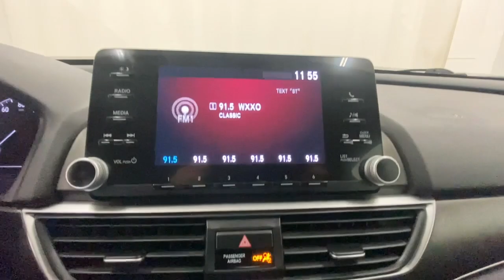2020 Honda Accord LX NY Rochester, Victor, Pittsford, Webster, Spencerport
Pre-Owned 2020 Honda Accord LX available at Auction Direct USA Rochester located in 6520 NY-96, Victor, NY, 14564. Servicing the Rochester, Victor, Pittsford, Webster, Spencerport area.
Please mention the stock VTO47081 when you contact the dealership for this vehicle.

Look no further than the  2020  Honda Accord.  This Accord will dazzle you with its perfect blend of comfort, safety, connectivity, spaciousness, performance, and elegant style. It's no wonder the Accord has become an industry icon. These are just some of the great options this vehicle comes with: Pre-Collision System, Lane Departure Warning, Keyless Entry, Back-Up Camera, Lane Keeping Assist, Adaptive Cruise Control, Keyless Start, Bluetooth® Connection, Multi-Zone A/C, Alarm. It's time you treated yourself to the best. This Honda Accord is waiting. Come in and drive it today.